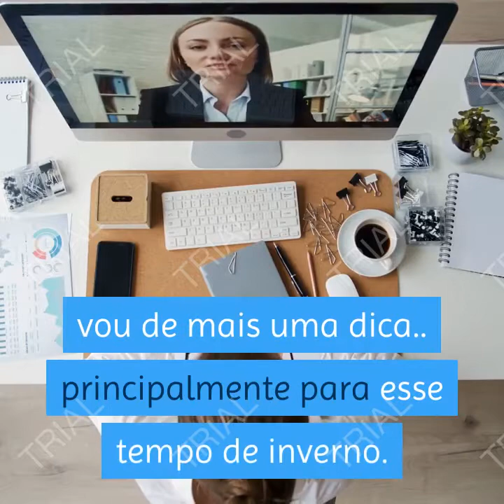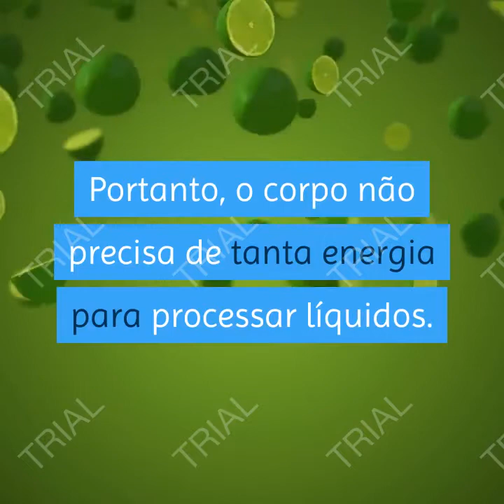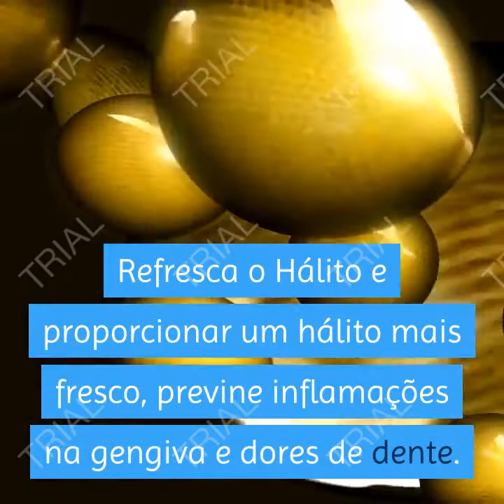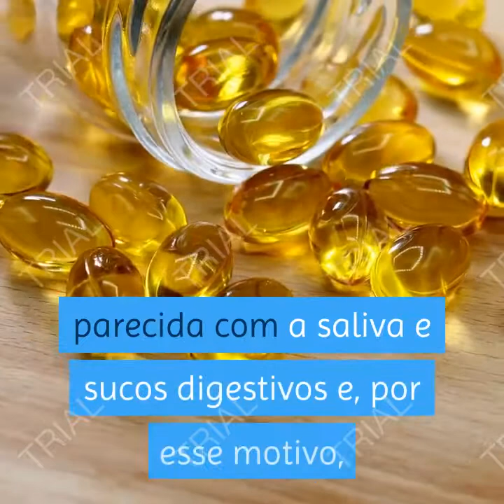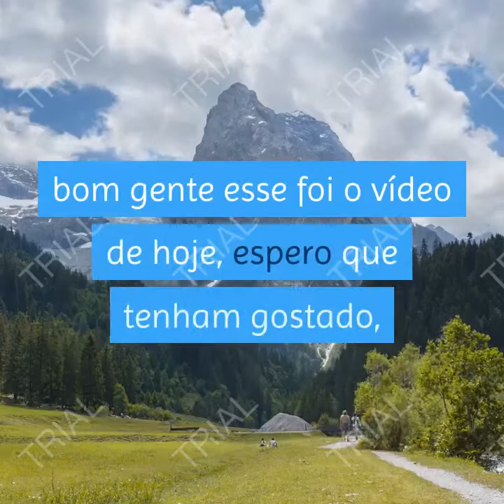beneficio do limão Limão no inverno ação imediata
Pessoal hoje vou falar um pouco do limão e seus benefícios, uma dica para o nosso inverno, ótimos para chá, xarope um remédio natural contra bactérias,resfriados etc.